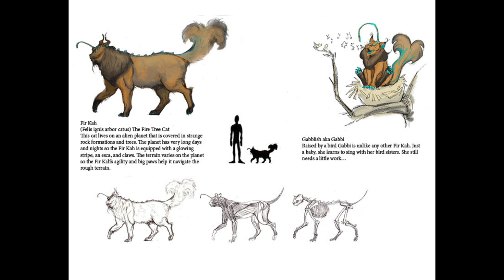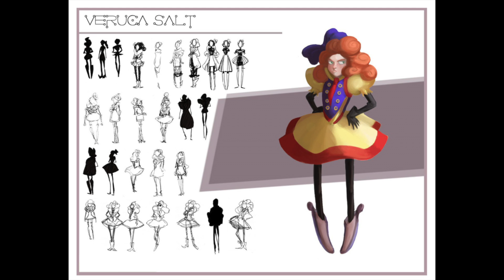Carol Easter Illustration/Concept Art Reel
Character Design
Concept Art
Illustration
Digital Illustration